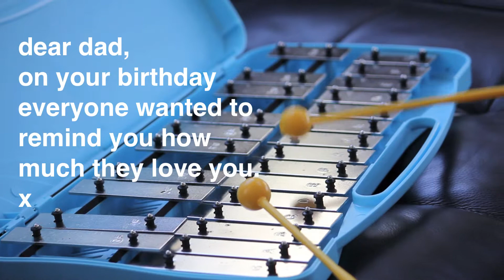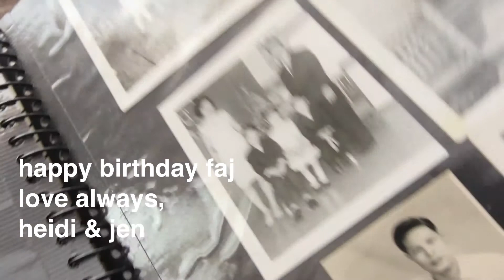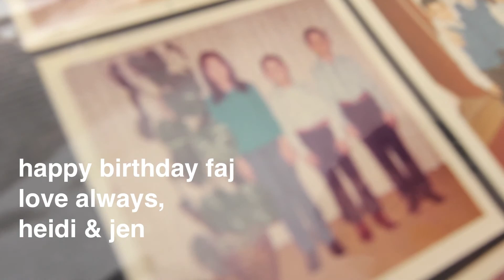Happy 50th Birthday, Faj!